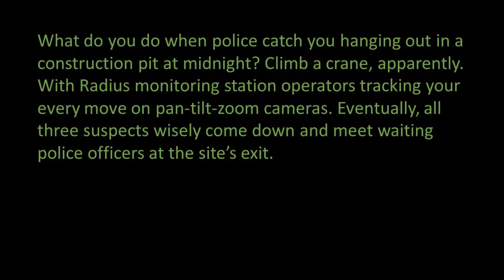Climbing Cranes - May 14, 2016 (12:21 a.m.)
What do you do when police catch you hanging out in a construction pit at midnight? Climb a crane, apparently. With Radius monitoring station operators tracking your every move on pan-tilt-zoom cameras. Eventually, all three suspects wisely come down and meet waiting police officers at the site’s exit.